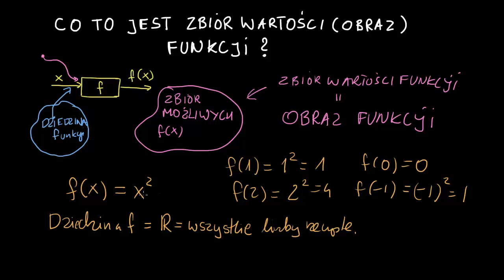Co to jest zbiór wartosci funkcji?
What is the range of a function?